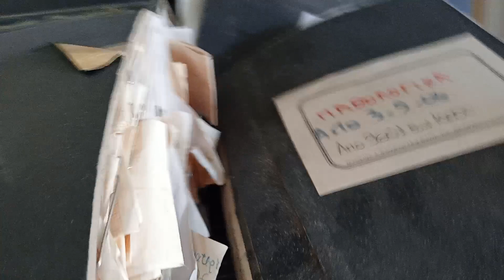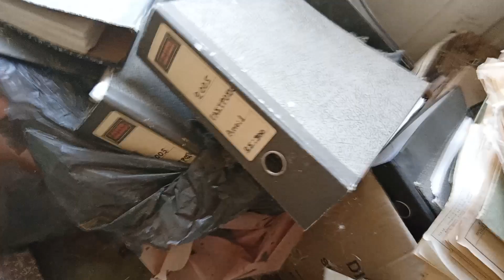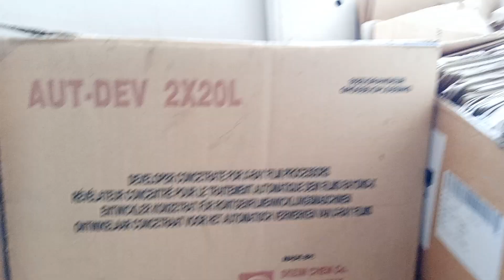Εγκαταλελειμμένο κτήριο στο Ασκληπιείο Βούλας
Άλλη μια επίσκεψη στο Γενικό Νοσοκομείο της Βούλας και άλλη μια ευκαιρία για εξερεύνηση, ακόμα και στα δύσκολα.